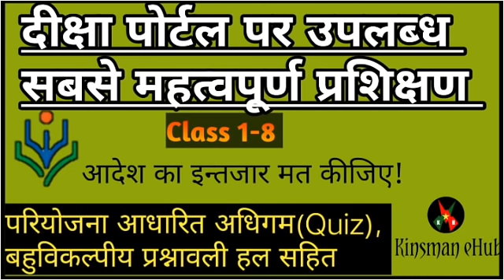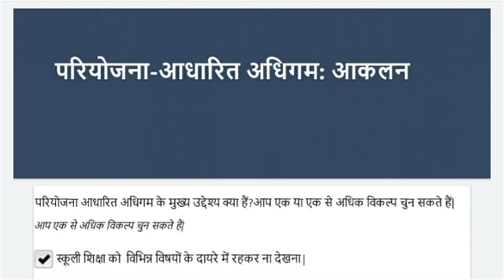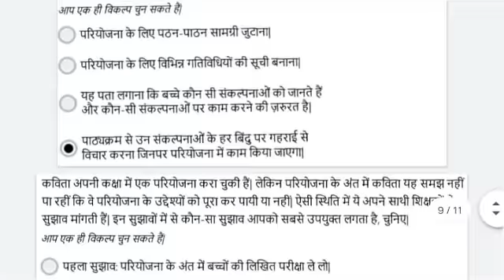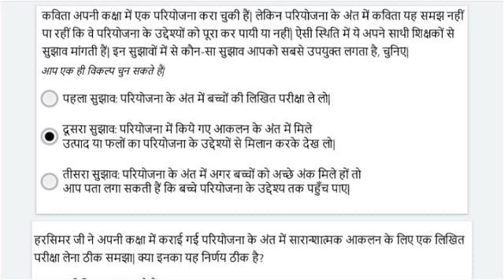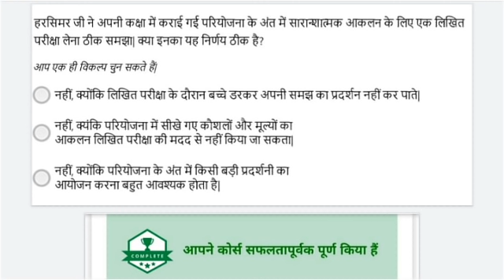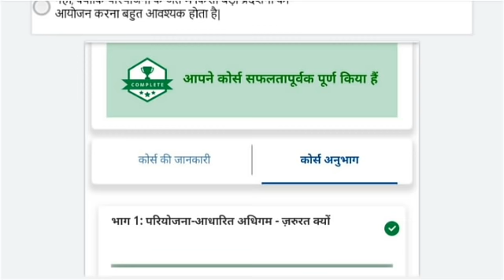परियोजना आधारित अधिगम भाग-5 बहुविकल्पीय प्रश्नावली हल सहित